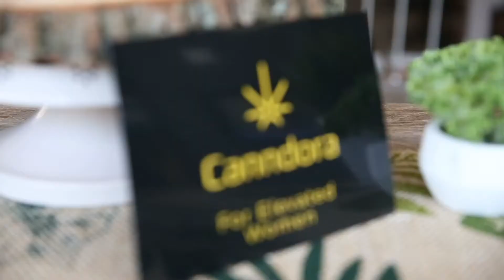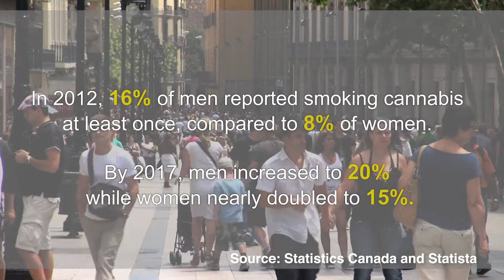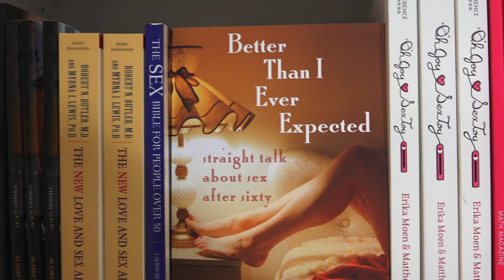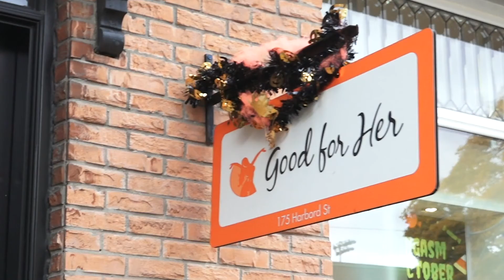Women and Cannabis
A look at how women participate in the cannabis space and the different ways women consume cannabis. With JB Lauzon.